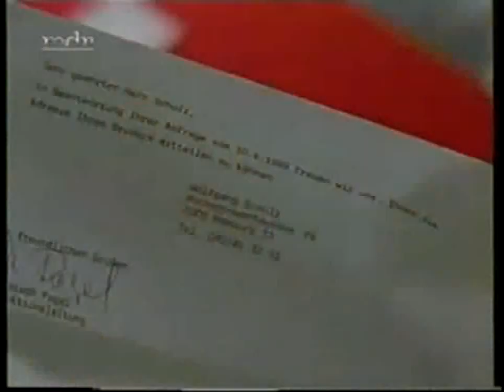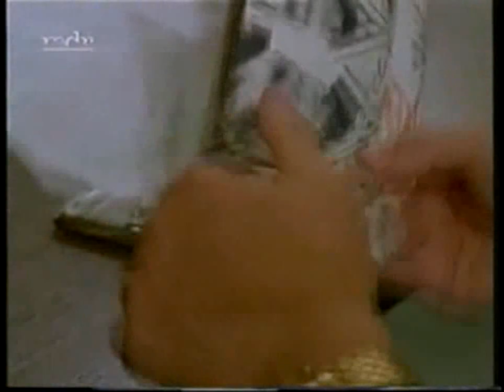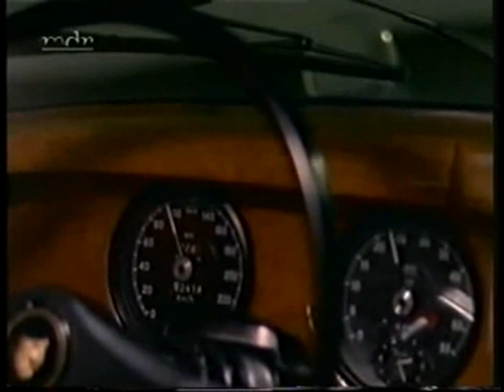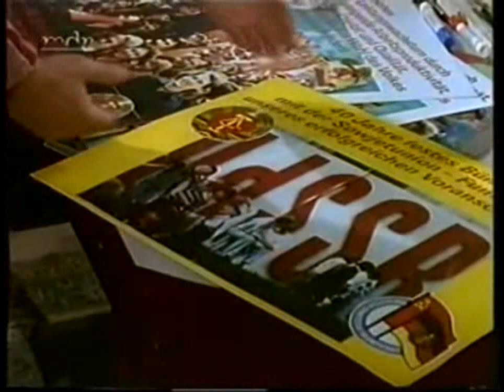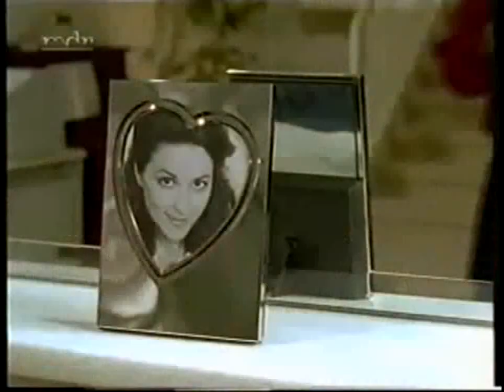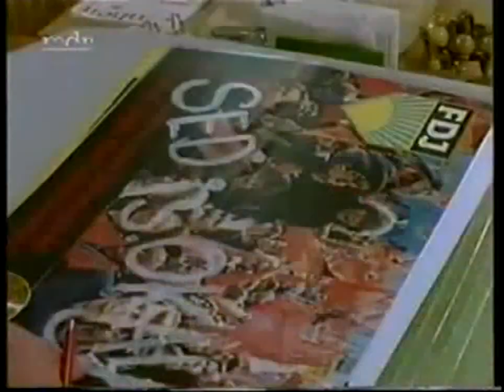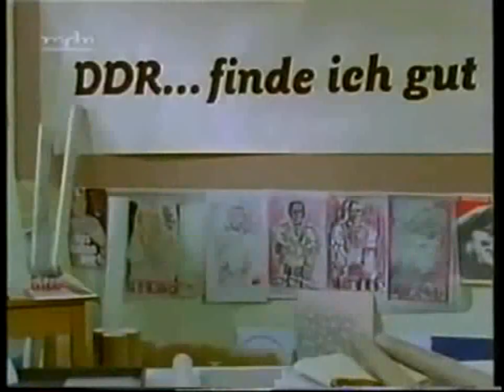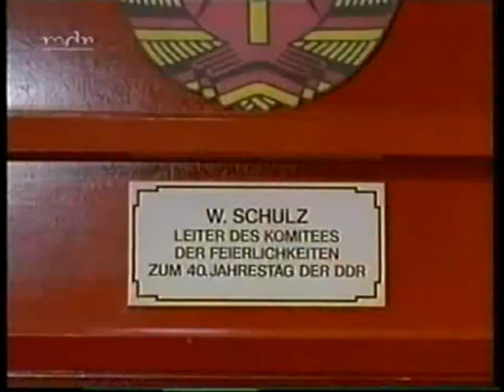Schulz & Schulz 1